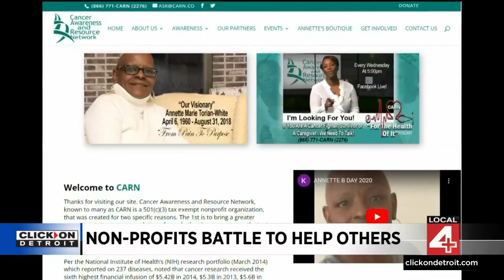Metro Detroit non-profit helps families struggling with financial, emotional weight of cancer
A Metro Detroit non-profit is helping families struggling with the financial and emotional weight of cancer by raising money to help pay their bills.  Since spring, seven-year-old Isabella Hanson has been battling many forms of cancer, including stage 4.